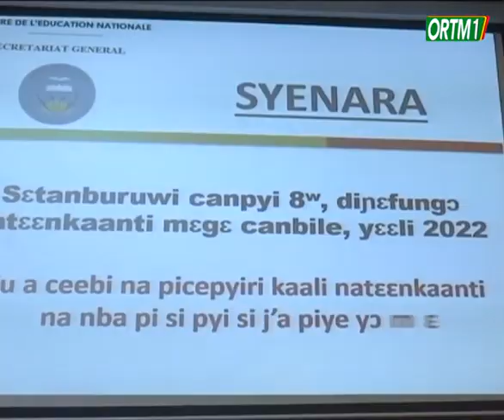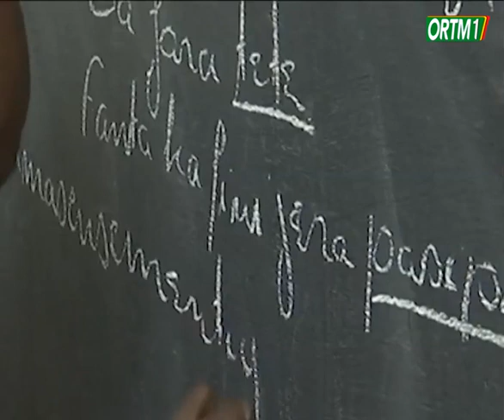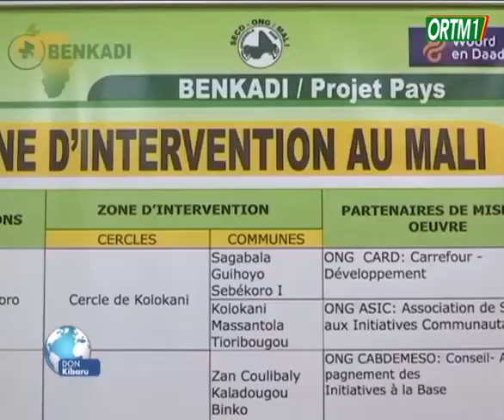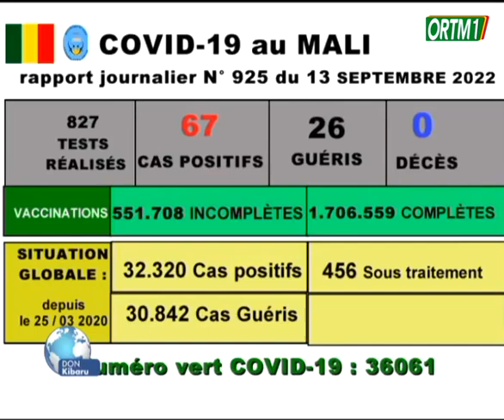Don Kibaru ORTM1 du 13 septembre 2022